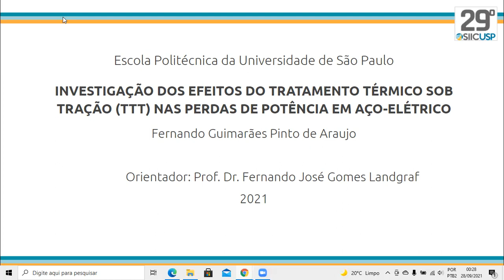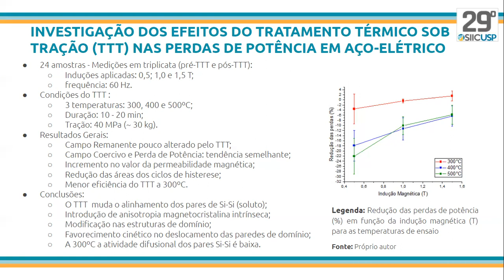[SIICUSP 2021] INVESTIGAÇÃO DOS EFEITOS DO TRATAMENTO TÉRMICO SOB TRAÇÃO (TTT) NAS PERDAS DE...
...POTÊNCIA EM AÇO-ELÉTRICO

Autores: Fernando Guimaraes Pinto de Araujo
Orientador: Fernando José Gomes Landgraf

Site do evento Guimarães Pinto de Araujo Fernando José Gomes Landgraf